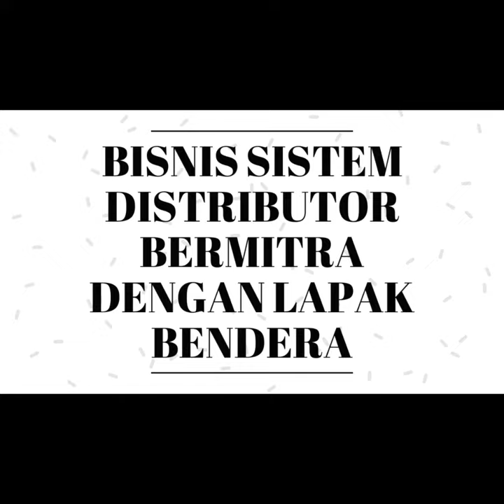Bisnis Menguntungkan Di kutai timur kalimantan| Segera Dapatkan Slot 100JT anda